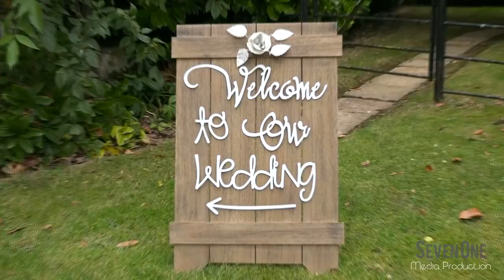Wedding Showreel 2024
Full length wedding highlights showreel.